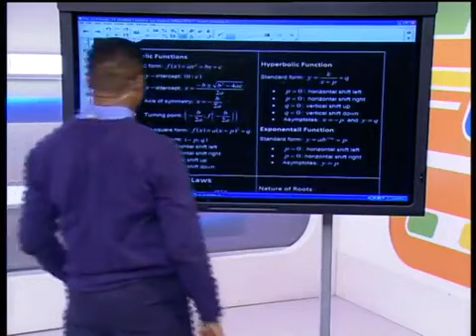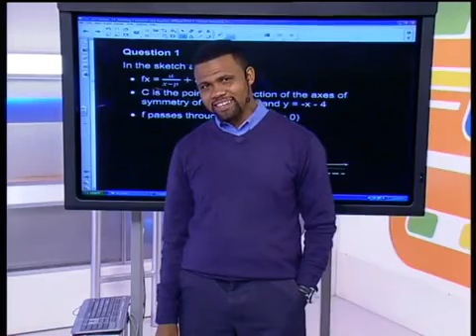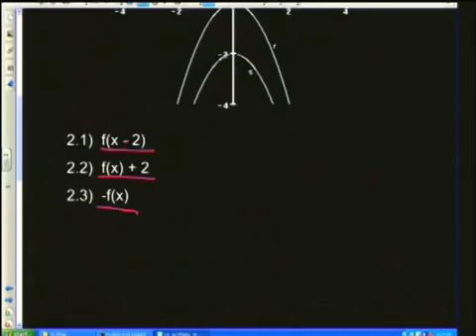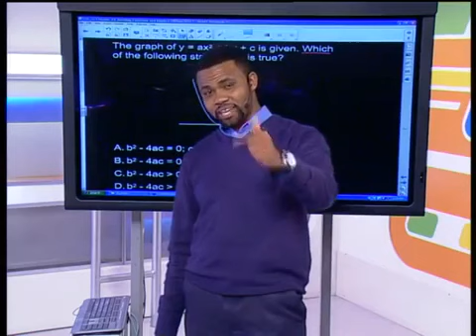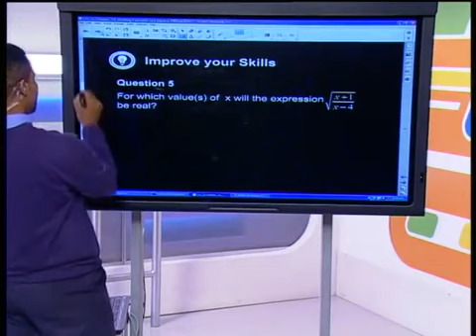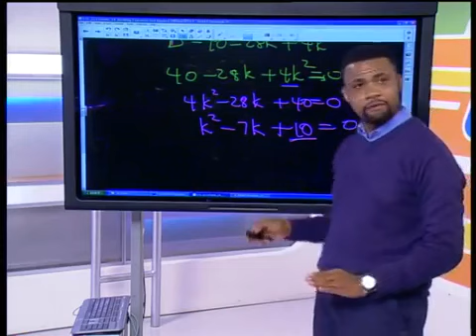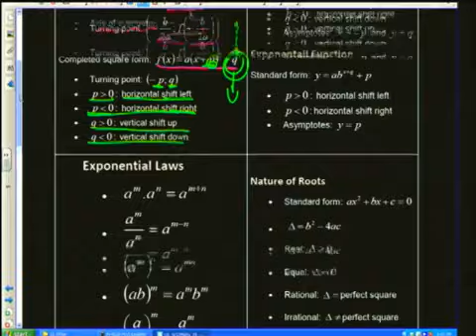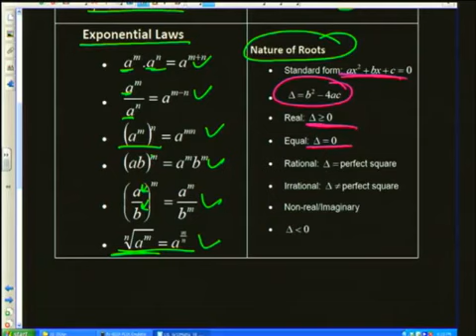Revising Functions vesves Algebra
Download the Show Notes: In this live Gr 12 Maths show we revise Functions.

How to solve function machine questions, which often occur on the AQA unit 2 examinations. View my channel:

This online sat math test prep review youtube video tutorial will help you to learn the fundamentals behind the main concepts that are routinely covered on the scholastic aptitude test. This.